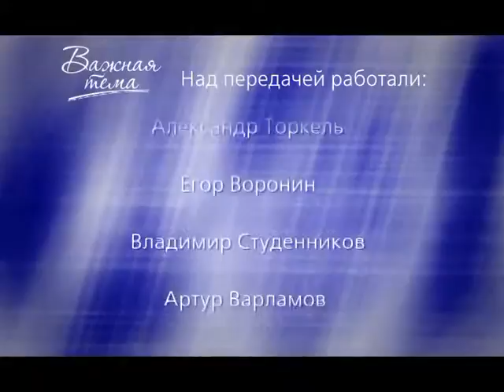важная тема 22_07_11